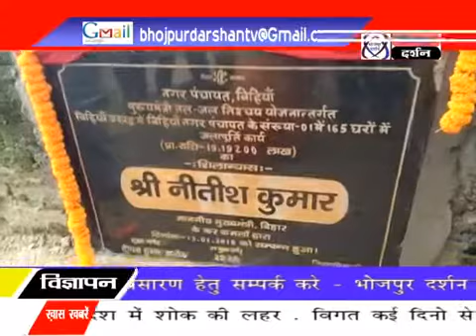जिले के बिहिया, शाहपुर, पीरो एवं कोइलवर में भी पूर्व प्रधानमंत्री के निधन पर शोक सभा का आयोजन कर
जिले के बिहिया, शाहपुर, पीरो एवं कोइलवर में भी पूर्व प्रधानमंत्री के निधन पर शोक सभा का आयोजन कर श्रद्धांजलि दी गई।